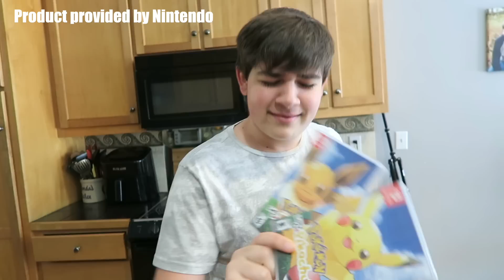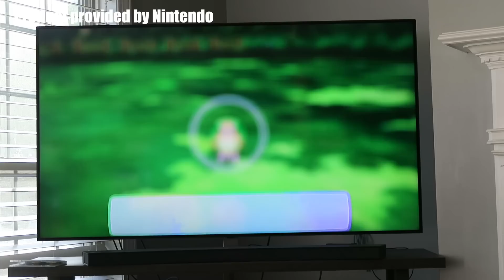THEY HAD NO IDEA!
Product provided by Nintendo Thanks for surprising the kids with this awesome POKEMON package of goodies.